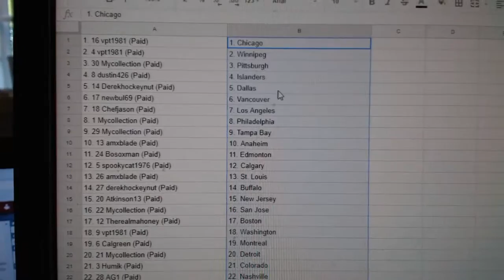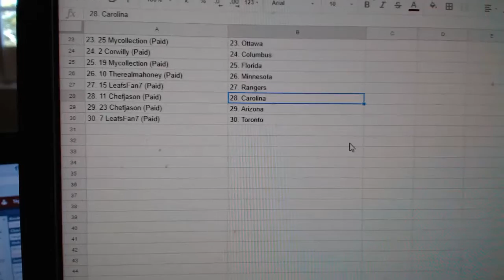Team Randoms - C&C GB #8692